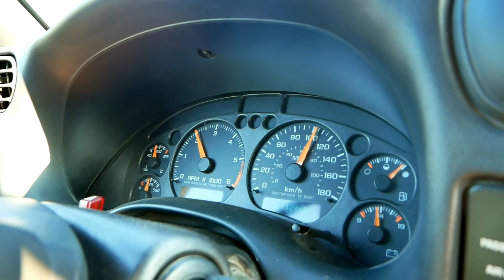Mit dem Boot in die Wildnis - Muncho Lake | Kanada #13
Wir verlassen Fort Nelson und fahren zum Muncho Lake. Alleine die Fahrt ist ein Video wert! Einfach schön hier in Nord British Columbia. Am Muncho Lake angekommen fahren wir mit dem Boot ans Ende des Sees. Es gibt abgesehen vom Boot aus, keine Möglichkeit hierher zu kommen. Absolute Wildnis, einfach paradiesisch.

Klamotten
- Regenjacke
- Fleecejacke 2x
- T-Shirt funktion 2x
- Langes Unterhemd Merino 2x
- Lange Unterhose Merino 2x
- Funktions-Unterhose 2x
- Socken 2x
- Badehose/Freizeithose
- Softshellhose
- Zip-Off-Hose
- Schuhe
- Buff
- Mütze
- Handschuhe
- Cap
- Handtücher
- Flip Flop

Ausrüstung
- Zelt
- Zeltunterlage
- Schlafsack
- Isomatte
- Kissen
- Rucksack
- Wasserdichter Packsack
- Packsack für im Rucksack
- Moskitonetz (Kopf)
- Kochset
- Gaskocher
- Solarpanel
- Wasserfilter
- Taschenmesser
- Stirnlampe
- Erste Hilfe Set

Elektronik
- Kamera
    - Panasonic G81
        - Rode Micro
    - GoPro Hero 4

1. Track: Thoreau